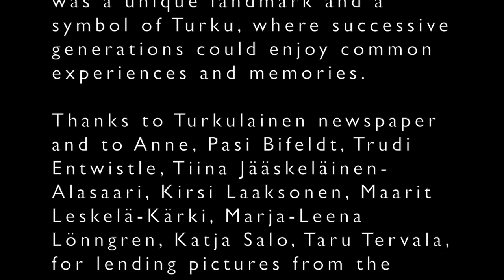Jan-Erik Andersson: The Destruction of Memories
Artist Jan-Erik Andersson's video work " The Destruction of Memories" (2013) is published on YouTube to honour the children playground sculptures, which were destroyed by the City of Turku.
The sculpture park was very popular among the citizens and tourists. For many it was a unique landmark and a symbol of Turku, where successive generations could enjoy common experiences and memories.
The playground sculptures were made in 1988 as a collaborative project between artists and children. The project can be seen as a forerunner for contemporary trends of opening up the cityscape for individual initiatives and urban gardening projects.
The city's explanations were grouped around tightening safety issues and a degrading construction, but the secrecy behind the decisions and the speedy demolition process rise suspicions that not enough energy had been put on solving the problems concerned with preserving the sculpture. One of the artists, who was part of the constructing team, said the sculptures could easily have been saved.
Hopefully this video can engage people to influence the city to create a new sculpture park as a collaboration between children and artists.
Thanks to Turkulainen newspaper and to Anne, Pasi Bifeldt, Trudi Entwistle, Tiina Jääskeläinen-Alasaari, Kirsi Laaksonen, Maarit Leskelä-Kärki, Marja-Leena Lönngren, Katja Salo, Taru Tervala, for lending pictures from the playground during the last decades.
Please, share the video! © Jan-Erik Andersson 2013